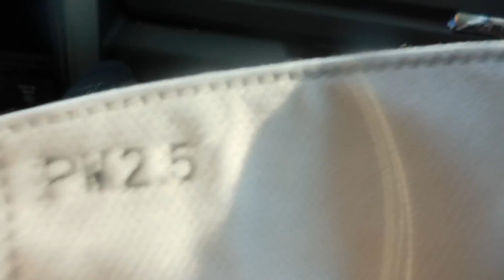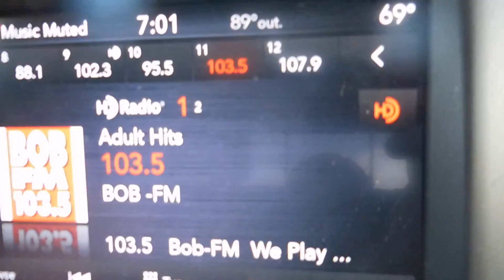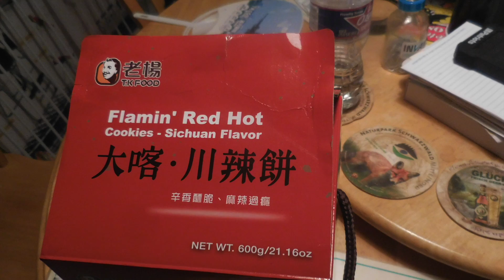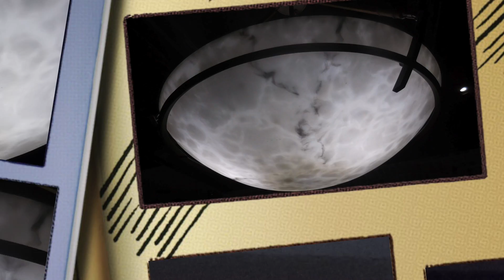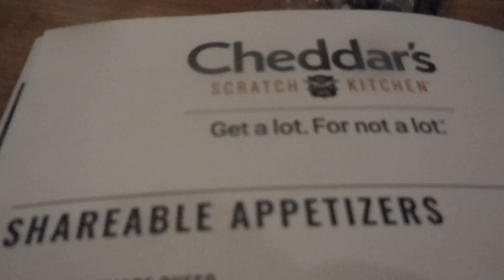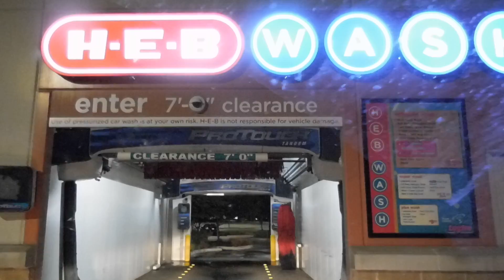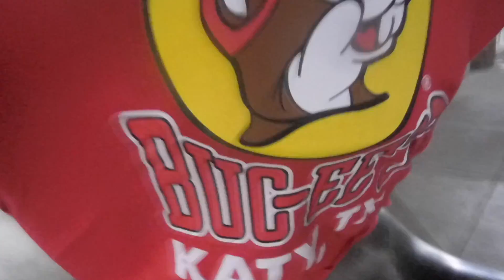Candid Travels Texas Accidental Tourist Tactic & Cheddars, Lone Phone Booth in Sugar Land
Join Grandmaster Reverend Dr. Liam Sullivan Stone, D.D., Ph.D., N.D., founder of ATX ITAC as he shares the Accidental Tourist Tactic and visits Cheddar's Restaurant in Sugar Land, Texas and spots a lone existing Telephone Booth in 2020.